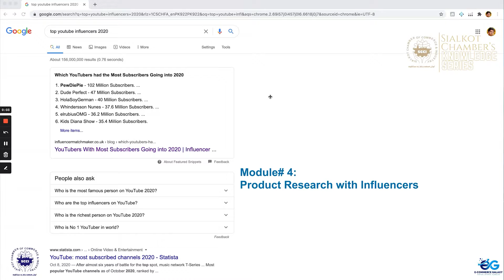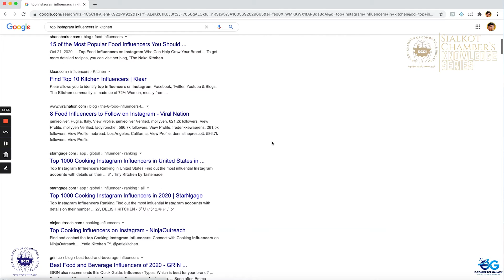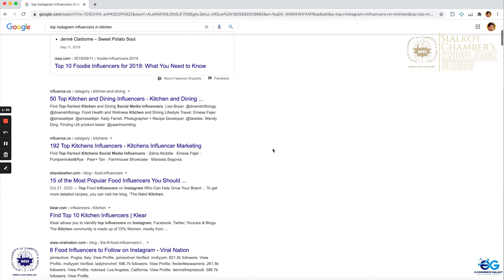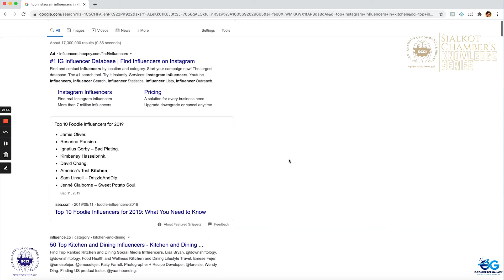Amazon FBA Training - Module 4 - Episode 11: Product Research with Influencers